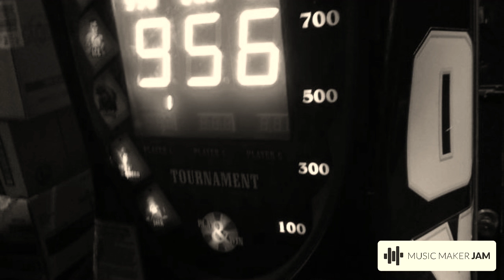Stone Craz Zombies - No Brakes